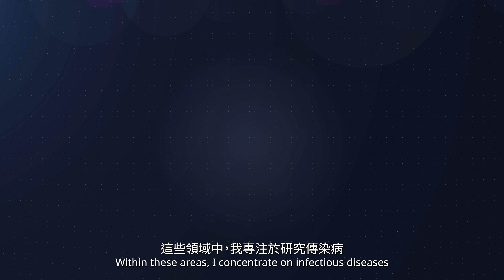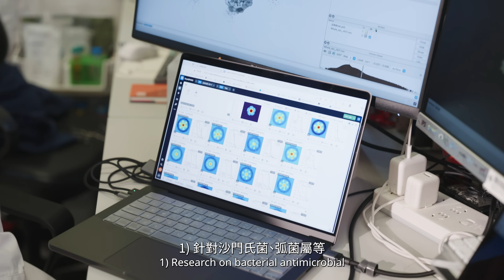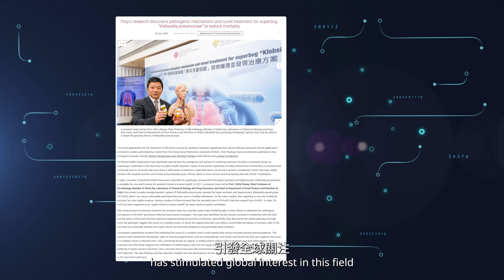Meet PolyU Distinguished Scholar: Professor CHEN Sheng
Join Professor Chen Sheng, Chair Professor of Microbiology at PolyU, as he shares how his groundbreaking research is tackling the global threat of antimicrobial resistance and superbugs. Professor Chen’s pioneering work spans food, veterinary, environmental, and medical microbiology, with major breakthroughs in understanding and combating multidrug-resistant pathogens. His team’s innovative antibiotics and vaccines are paving the way for new treatments against deadly infections.
Discover how Professor Chen’s research has shaped global strategies in infectious disease control, advanced diagnostic tools, and inspired a new generation of scientists in the fight against superbugs. Learn about his journey from veterinary medicine to international recognition, and his vision for the future of One Health and microbiology research.

Chapters:
0:00 Opening
0:07 Research Domain and Current Focus
1:10 Key Research Achievements
2:12 Research Impact
2:57 Long-term Goals and Future Research Plans